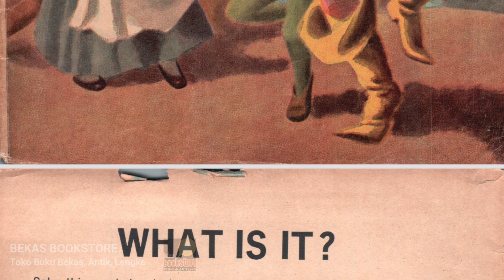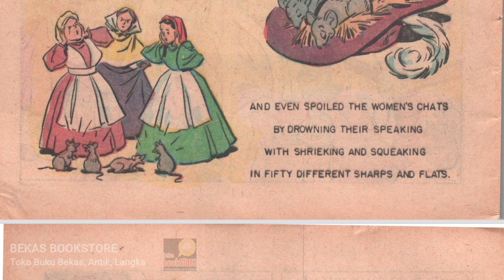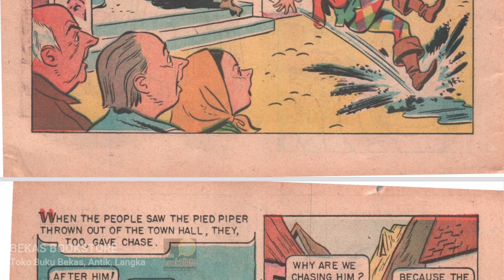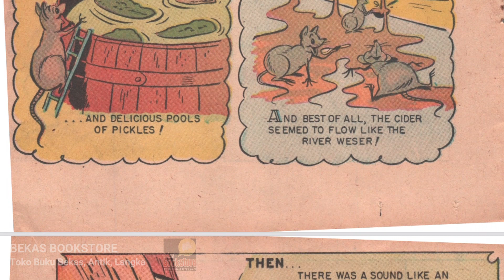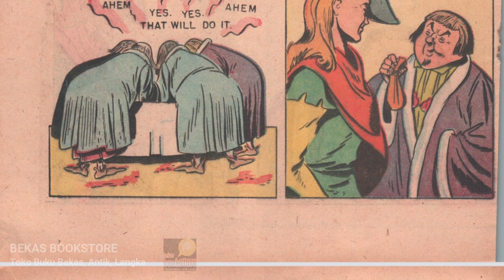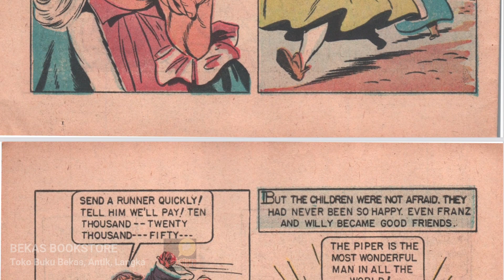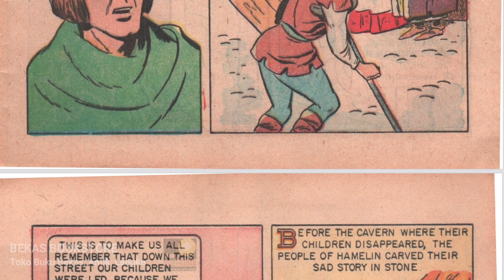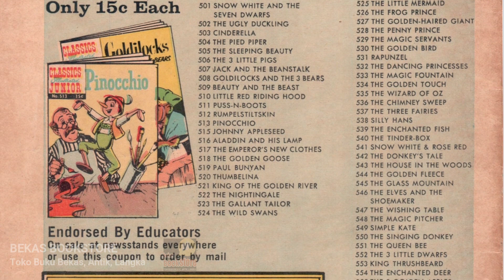The Pied Piper | Classics Illustrated Junior | Vintage Comic Books | Reading Old Comics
Menikmati panel demi panel komik klasik
Classics Illustrated Junior No. 504
The Pied Piper
Published monthly by Gilberton Company, Inc - November 1966

Kembali Ke Masa Lalu Dengan Membaca Buku
Membuka kembali buku lama lembar demi lembar untuk membangkitkan kenangan indah yang membuat kita tersenyum

Masa Pandemi saat ini membuat kita lebih banyak beraktivitas di rumah, untuk mengisi waktu yuk luangkan waktu kita untuk membaca
Toko buku kami akan mengisi rak buku Anda dengan banyak cerita baru untuk dibaca

Bekas Bookstore
Toko buku bekas, antik, langka
Kediri - Indonesia

Temukan kami juga di marketplace: Bukalapak, Tokopedia, Shopee

Semoga kebahagiaan, kesuksesan, dan kesehatan menyertai kita semua